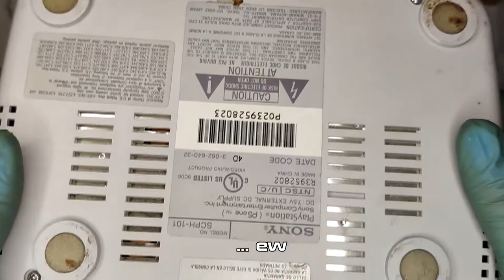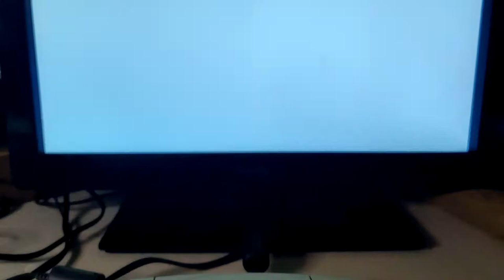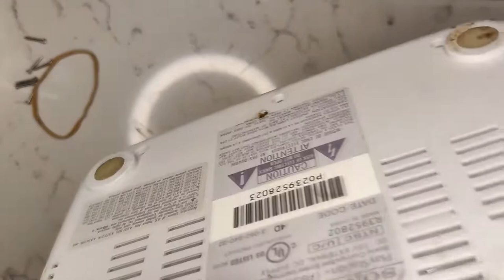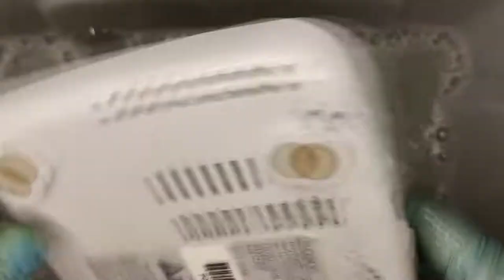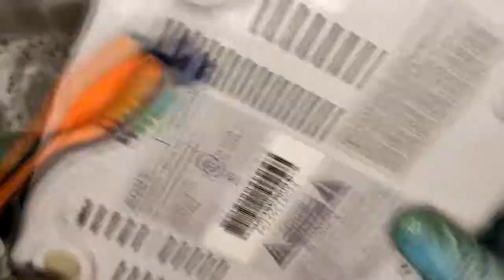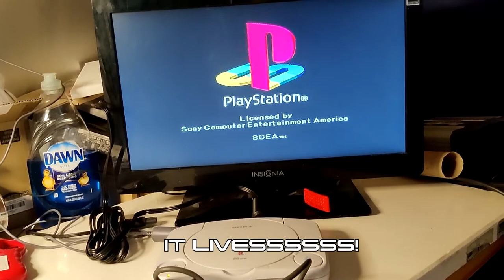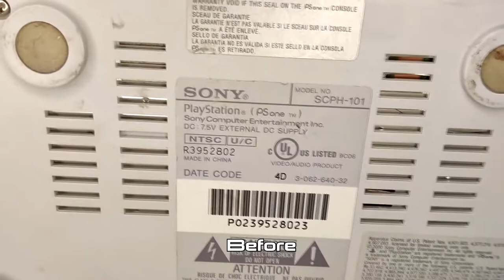Scarlet Restores! | 03 | NTSC-U/C PSOne SCPH-101 Restoration!